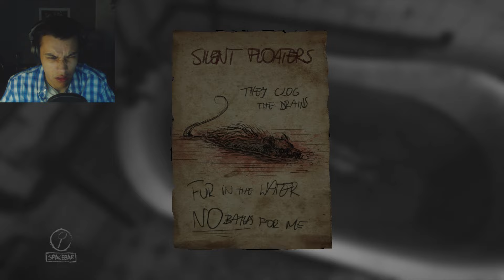Layers Of Fear Gameplay Walkthrough Part 2 | It Gets Even Worse!!!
Layers Of Fear Gameplay Walkthrough